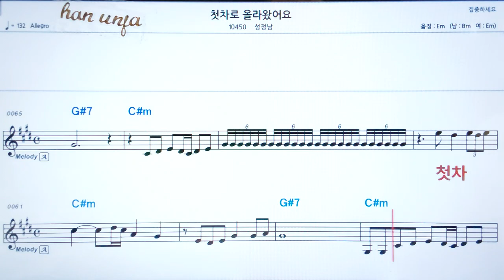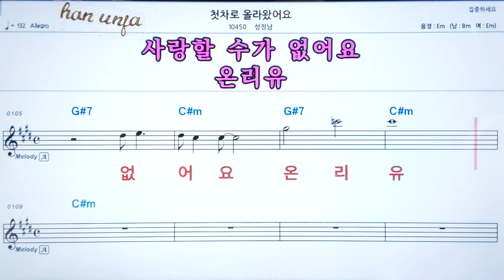💖첫차로 올라 왔어요/성정남 👍코드,악보, 코드 ,Karaoke*카라오케 반주